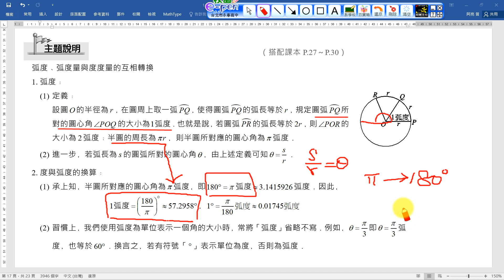1-2-14 弧度量與度度量的互相轉換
1-2-14 弧度量與度度量的互相轉換三角函數